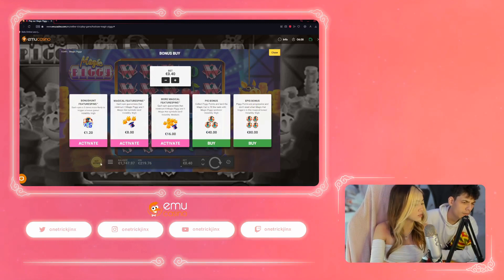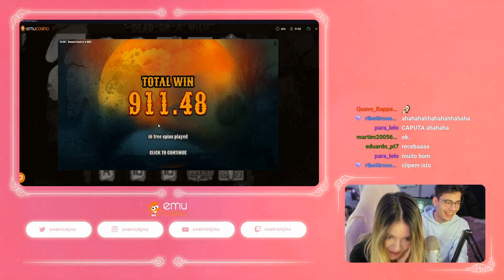onetrickjinx | MELHORES MOMENTOS DO MÊS #8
Link para o canal do(a) onetrickjinx